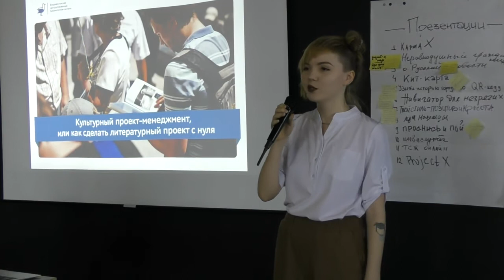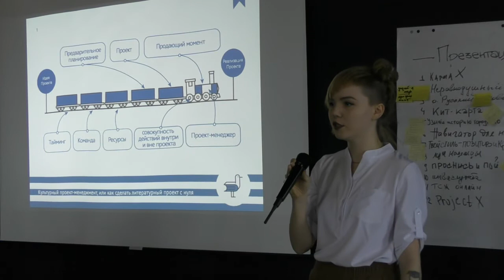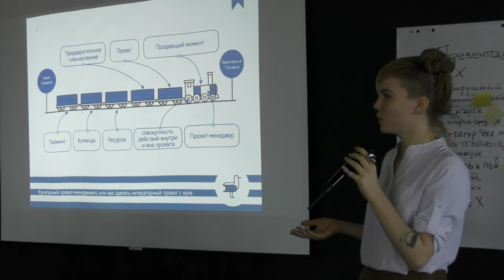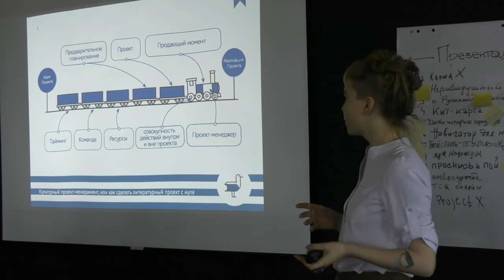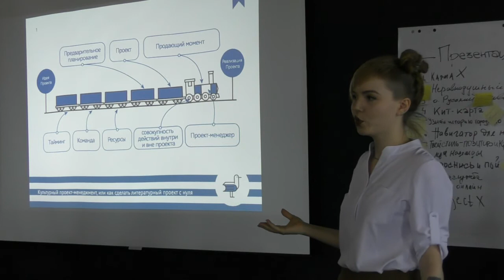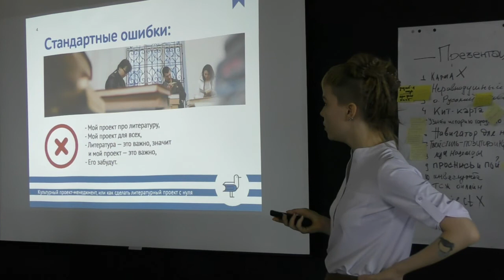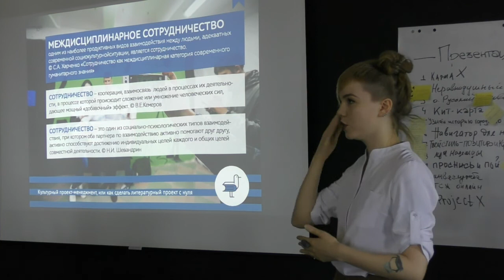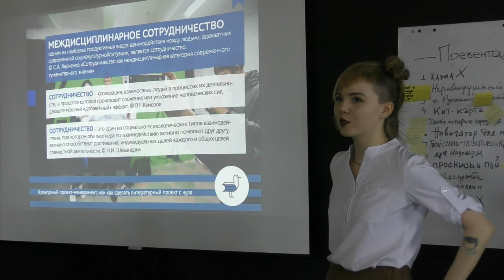Хакатон SSH Владивосток. Часть 4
28-30 апреля Теплица социальных технологий провела SSH: Владивосток – хакатон социально значимых IT-проектов для решения общественно-важных проблем с помощью современных технологий и Интернета. Лучшая команда получит 70 тыс рублей на доработку своего проекта.